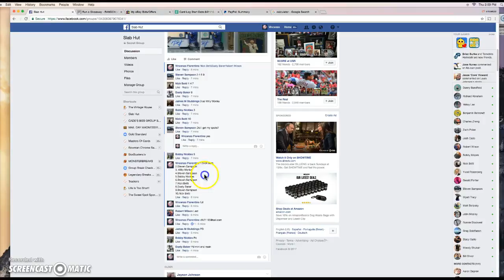4 winner mini